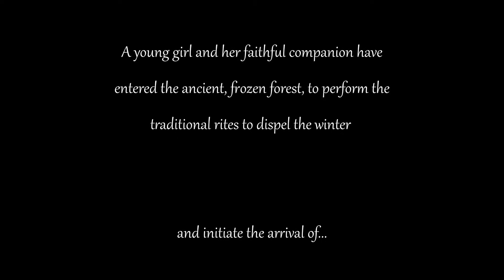Spring (Short Animation Rescore)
Music Composed by Carter Wagstaff

Score Relief 2021 is raising money to support workers from the events & entertainment industries; including live performance, theatre, film, & TV, who have experienced financial & other hardships due to the Coronavirus pandemic. 100% of profits from our campaign will be donated to the Backup Hardship Fund. Backup is the Technical Entertainment Charity & is registered with the UK Charity Commission. With your support, we aim to raise at least $5,000(USD) in donations during the month that the contest will be running. We need your help!

Spring is the story of a shepherd girl & her dog, who face ancient spirits in order to continue the cycle of life. This poetic & visually stunning short film was written & directed by Andy Goralczyk, inspired by his childhood in the mountains of Germany. We'd like to express our gratitude to all at Blender for their amazing work, creativity, & spirit in creating & sharing these resources with the creative community. If you'd like to see the full film & hear the original score by Torin Borrowdale, you can find it on YouTube.